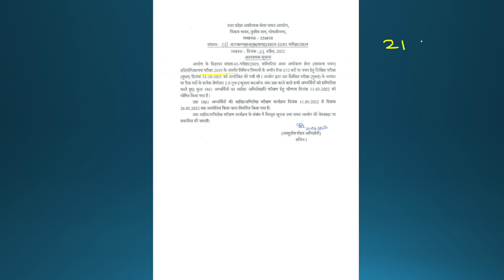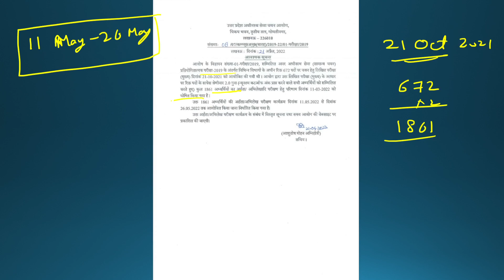upsssc latest news || UPSSSC LOWER PCS 2019 Document Verification डेट घोषित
Lekhpal pet cutoff 2022 || lekhpal pet percentile || lekhpal latest news || upsssc latest news
upsssc latest news || upsssc pet percentile || lekhpal exam cutoff marks || lekhpal exam news
lekhpal pet cutoff
pet cutoff for up lekhpal
upsssc pet percetile
upsssc latest news
up lekhpal
upsssc pet expected cutoff , upsssc pet cutoff , upsssc pet exam cutoff 2021